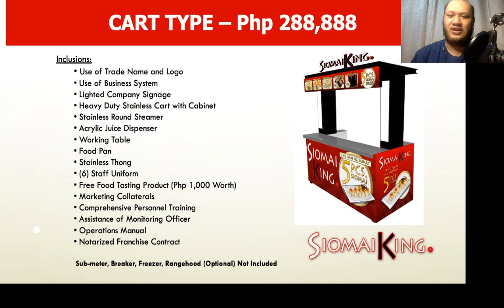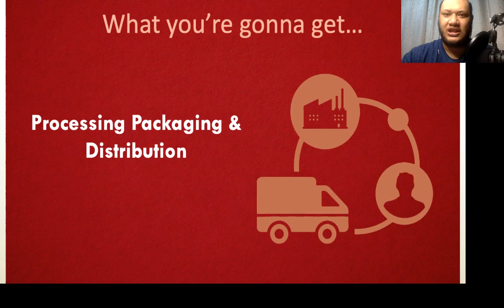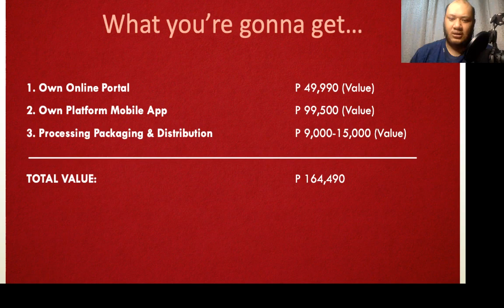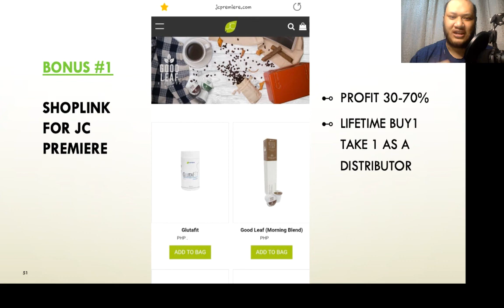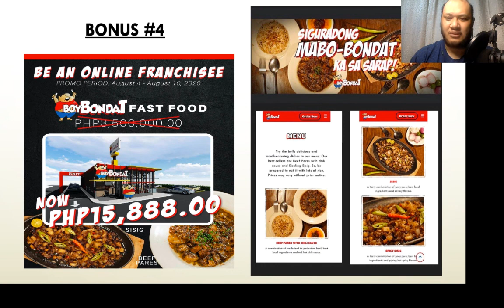Online Food Franchise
Ipapakita namin dito kung paano ang food franchise, paano kumita sa isang food online franchise.